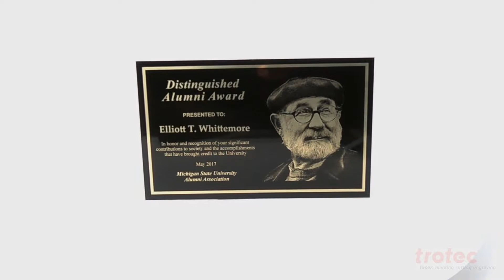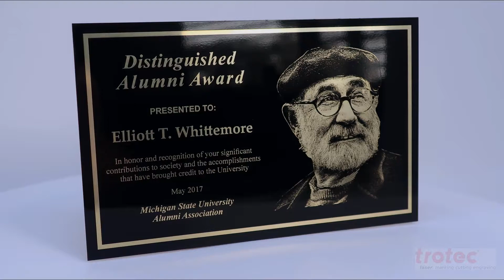Trotec Photo Engraving: Alumni Award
Create custom awards using a variety of materials. In this video, we're using painted metal to create a personalized plaque including a photo.

Design files, laser settings, and application photos available upon request.

Be the first to get updates!